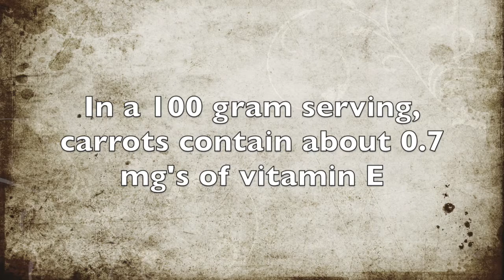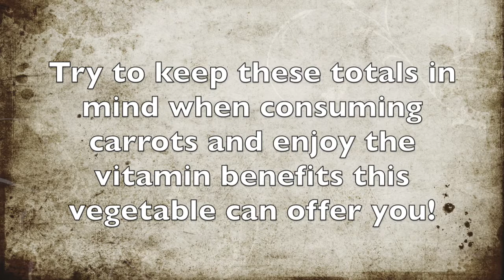How Much Vitamin E Is In Carrots?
In this video we discuss how much vitamin E is in carrots.